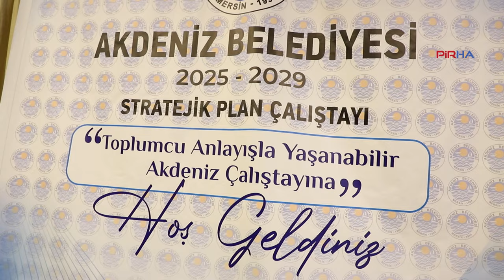Akdeniz Belediye Eş Başkanları: Kendimizi de kentimizi de bizler yönetiyoruz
Akdeniz Belediyesi Eş Başkanları Nuriye Arslan ve Hoşyar Sarıyıldız, 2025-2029 Dönemi Stratejik Plan Çalıştayında demokratik ve katılımcı bir belediyecilik anlayışıyla hareket etmeyi önemsediklerini belirttiler. Eş başkanlar  “Kendimizi de kentimizi de birlikte yönetmek adına çalıştayımızı kolektif bir anlayışla oluşturmak son derece önemli” dediler.